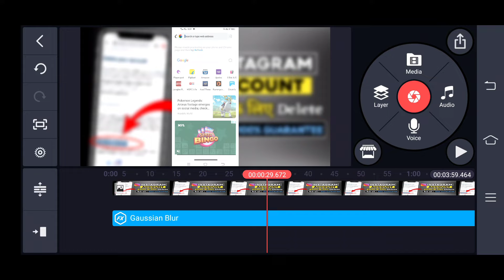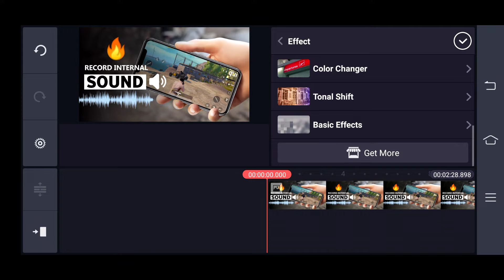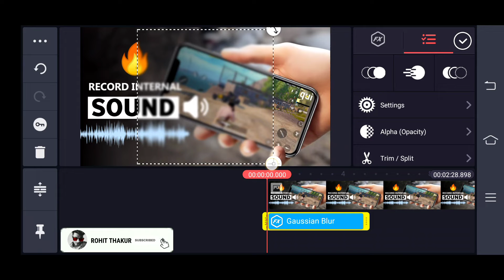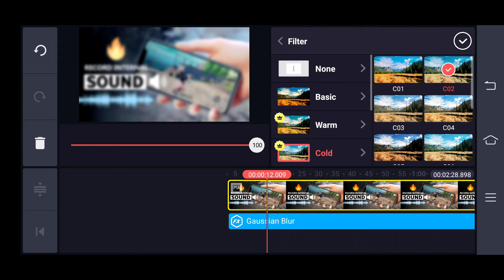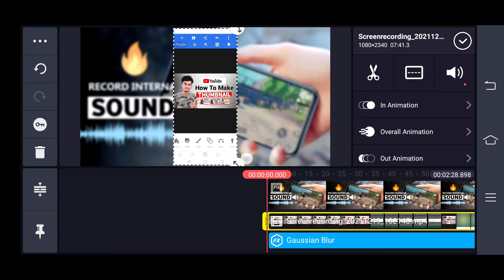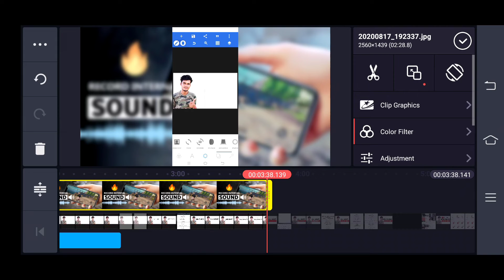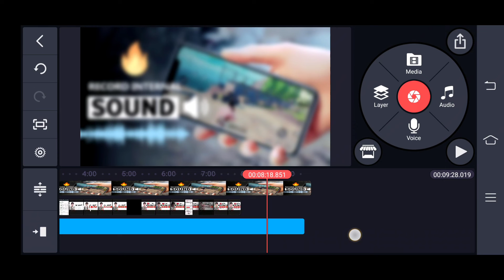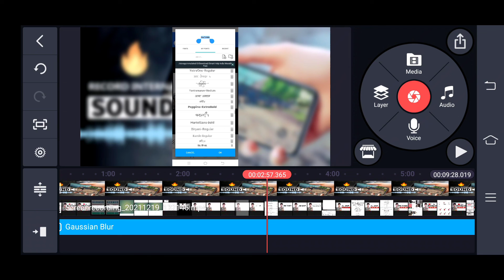Kinemaster Video Editing Mobile Screen Blur ?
Kinemaster